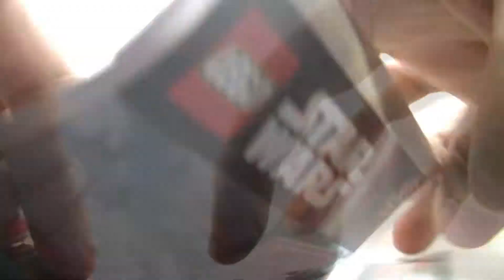LEGO® STAR WARS™ Magazine Building Timelapse #6 - Snow Speeder